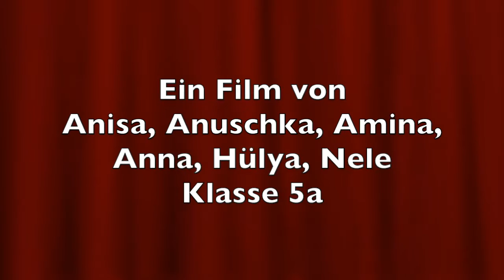Die Bestellung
Eine fünfte Klasse des Alten Gymnasiums Bremen hat Rätsel der Mathematik-Olympiade trickreich umgesetzt.